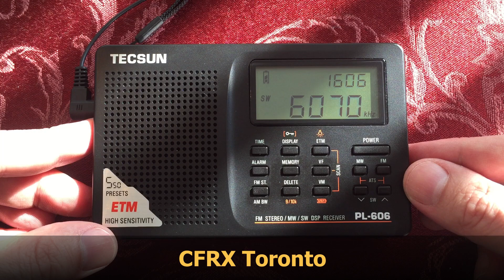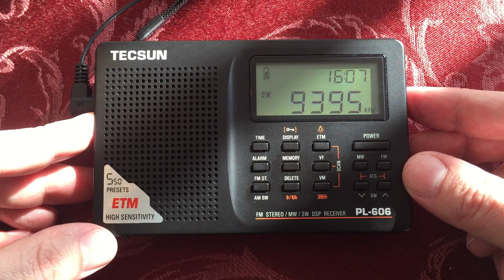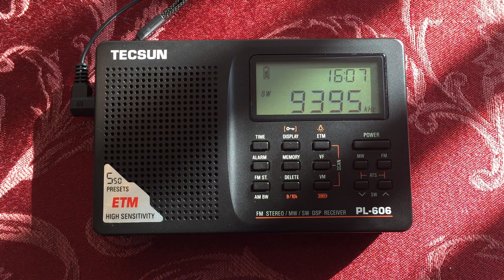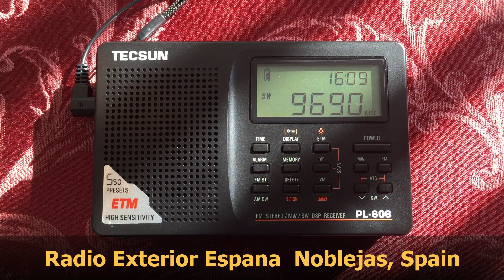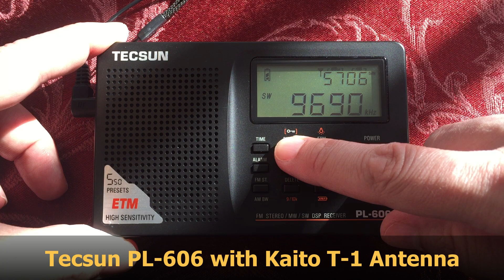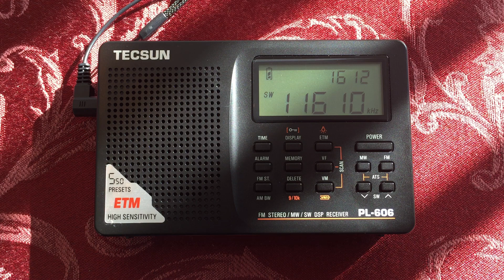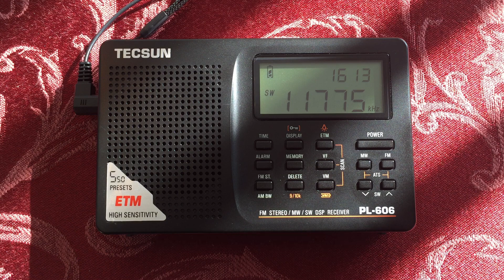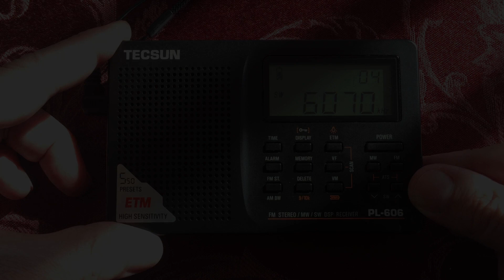Tecsun PL-606 Radio | Sunday SW 21:07 UTC 3/17/2019 (#6)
I am embarking on a tuning session program with the Tecsun PL-606 shortwave radio.  With weather and schedule permitting.  I will perform daily shortwave band scans with this receiver during the early mornings, afternoons, dusk, and evenings.

▶ The terrific Tecsun PL-606 at Amazon USA
▶ The terrific Tecsun PL-606 at Amazon CA

▶ The Katio T-1 Reel Antenna at Amazon USA

Session Number Six.  Time: 21:07 UTC,  Date: March 17th, 2019
During the afternoon hours, local time(Sunday 4:07PM CST).

I want to explore the shortwave bands as conditions change, and what I may hear at any given moment with this small, pocket sized radio.

Shortwave Schedules on a tablet and with the use of my computer,  I will attempt to properly ID the stations as I record them.

Using the Tecsun PL-606 with a Kaito T-1 antenna strung out to my balcony on a downward angle facing the South West.  This is a simple arrangement that I think most people can put together at their home, condo or apartment.

Arnold Alt
Rita B